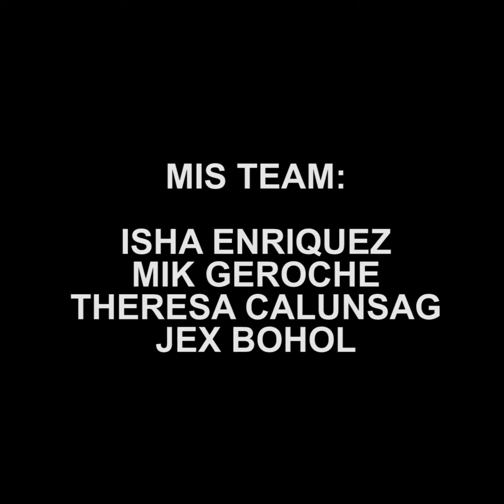ALAM NA THIS| Panelo magsasampa ng kasong libel vs Rappler, Inquirer